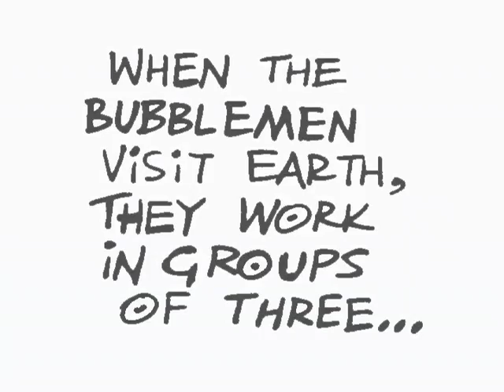The Bubblemen Are Coming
'Motion' Comic of the Bubblemen are Coming by The Bubblemen (AKA Love and Rockets)